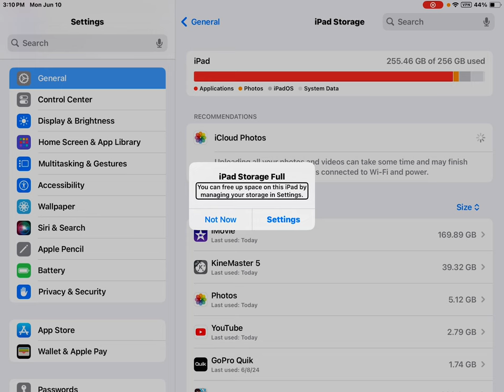June 10, 2024